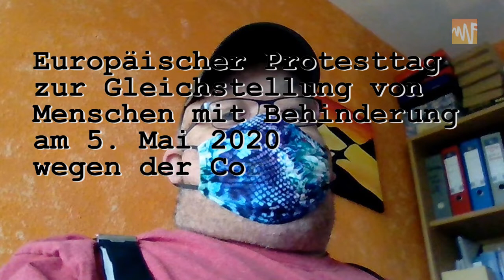Behinderung macht UNsichtbar - digitaler Protest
heute am 5. Mai 2020  ist internationaler europäischer Protesttag der Menschen mit Behinderung